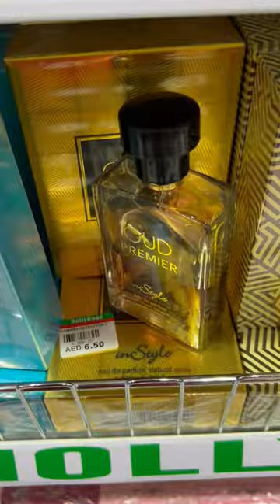أرخص أسعار الهدية و الملبس في دبي ✅ how Cost To live in Dubai 🇦🇪dubai🇦🇪life